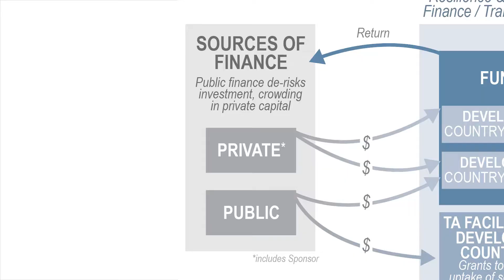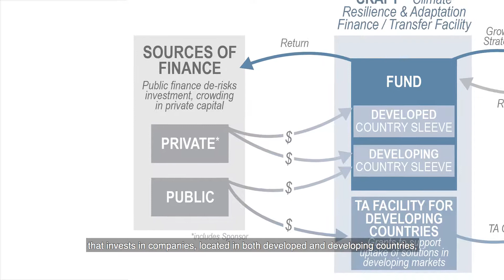Climate Resilience and Adaptation Finance & Technology Transfer Facility (CRAFT)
A fund that blends commercial and catalytic finance to invest growth equity in companies to accelerate the diffusion of climate intelligence products and resilience building solutions